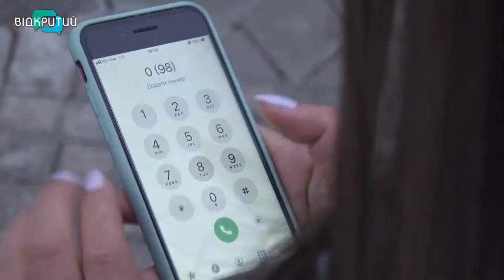Що нового в правилах дорожнього руху України?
В Україні з 25 листопада запрацювали нові правила дорожнього руху. Стосуються вони і водіїв, і пішоходів, і велосипедистів. Відтак останні радіють – кажуть нарешті відвоювали право їздити по правій полосі законно.  У МВС України заявили:  це має сприяти зменшенню аварій на дорогах та покращенню ситуації з кермуванням транспортними засобами загалом. Як діятимуть іновації, та як вони відобразяться на учасниках руху розбиралися журналісти "Відкритого"_______________________________________________